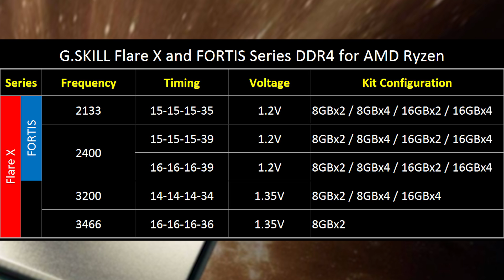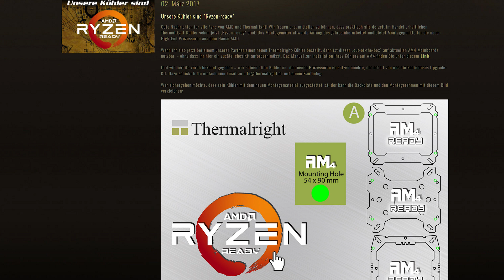AMD RYZEN - VIELE PROBLEME - WENIG LÖSUNGEN | Performance-Mainboards-Ram-Kühler | Das Monty Deutsch